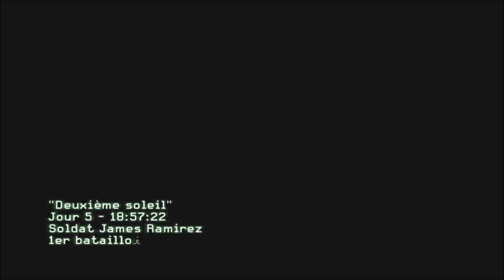Call Of Dutty Modern warfare 2: Guerre a Washington part 2